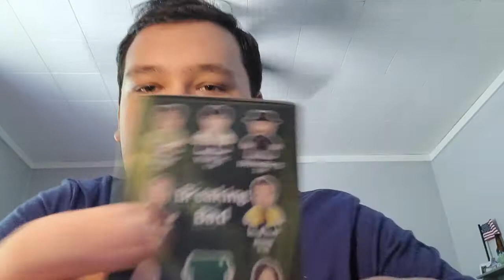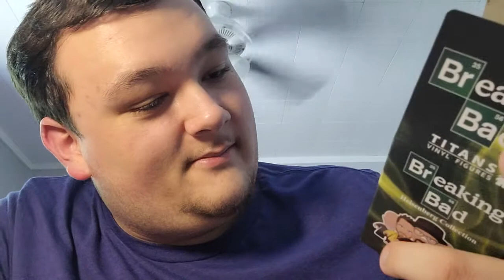SURPRISE!! A Breaking Bad Figure Unboxing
Today, I got a Random BREAKING BAD figurine and want to unbox it LIVE ON FILM